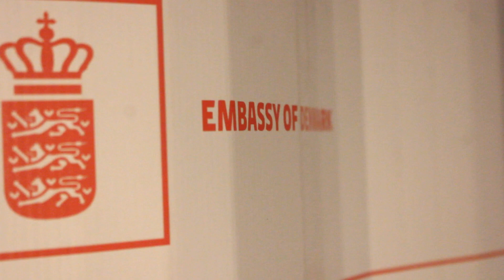Upoznajte Dansku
Prva realizovana aktivnost u okviru saradnje Dečjeg kulturnog centra Beograd i Ambasade Danske u Beogradu, je interaktivno predavanje ,,Upoznajte Dansku” namenjeno deci školskog uzrasta. Uz ukuse danskih poslastica, naučili smo zanimljivosti o najmanjoj državi Skandinavije, čije je poreklo izgubljeno u praistoriji. Naučeno o zemlji iz koje potiče i pisac nekih od najlepših bajki za decu testirali smo kroz mali kviz. Publici se u ime Dečjeg kulturnog centra Beograd obratila Ružica Ćuković, urednica programa Međunarodni klub prijateljstva, ispred ambasade Danske mališane je pozdravila zamenica ambasadorke Marijane Gade Topac. Događaj je podržalo i Ministarstvo kulture i informisanja Republike Srbije, a publici se obratio gospodin Stanko Blagojević.